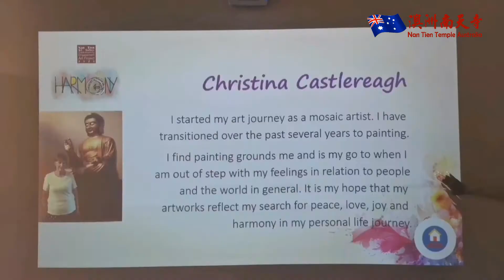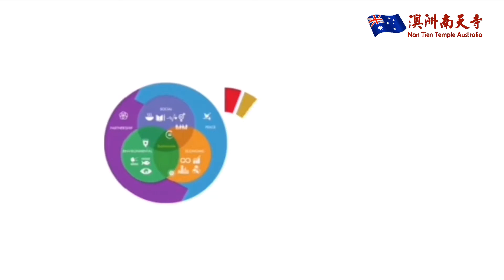【南天主播】2021南天寺的新春開啟方式——藝術滿南天！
這裡，是南半球最大的佛教寺院“南天寺”，疫情之中為了讓大眾有更豐富的體驗，也讓當地的藝術家們有更多展示和交流的平臺，南天寺聯合南天大學美術館舉辦了一系列的藝術活動，2021年新的一年，來到南天寺品味藝術之旅吧！